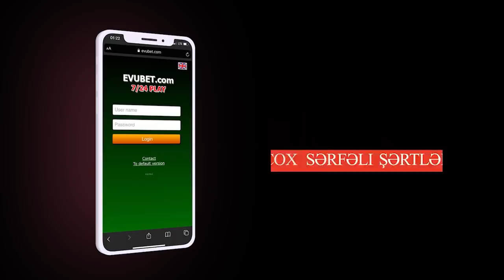Daha bir rus generalı öldürüldü; Bayden Polşaya gedir-ARA QARIŞIR-XƏBƏRLƏR